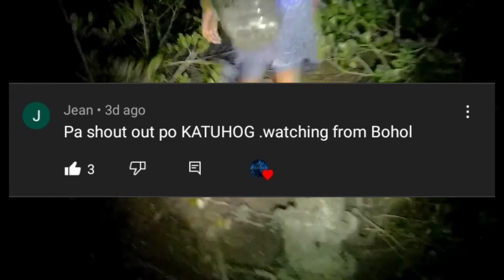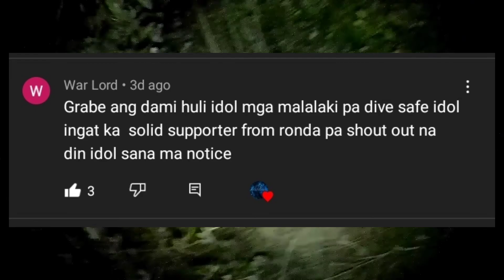EP:02|HUNTING DAKOMO AT ALIMANGO#night#cebu#moalboal Philippines🇵🇭 |KATUHOG ADVENTURE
Description
I LOVE YOU ALL MGA KATUHOG HAVE A GOOD DAY AND GODBLESS